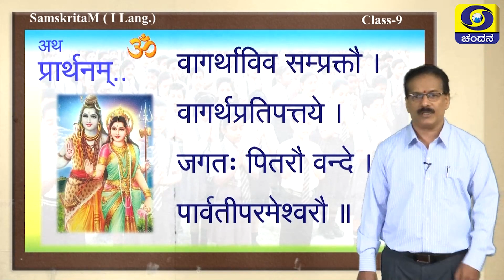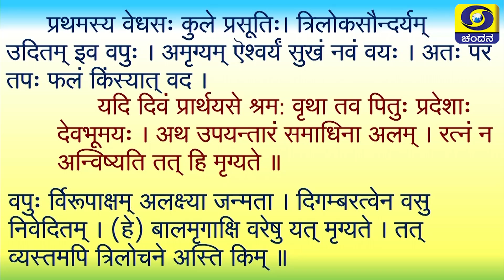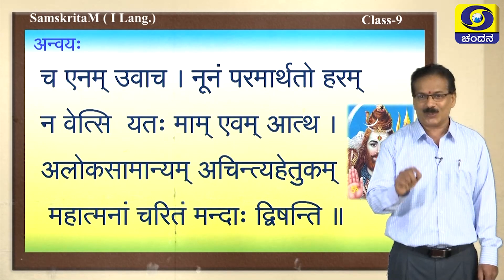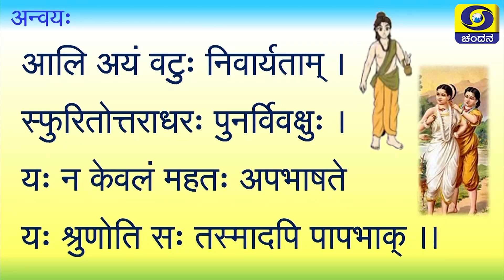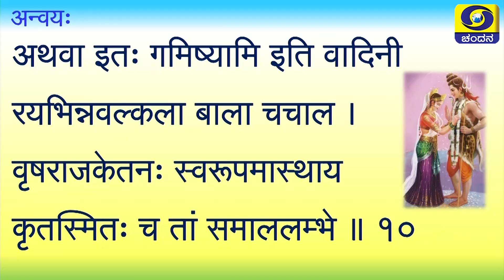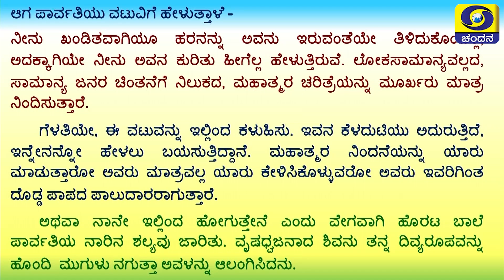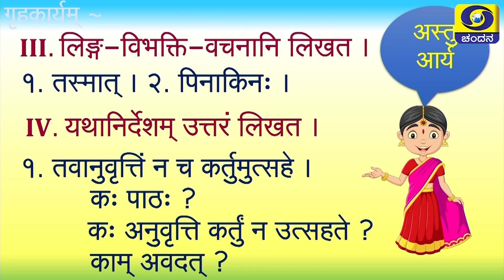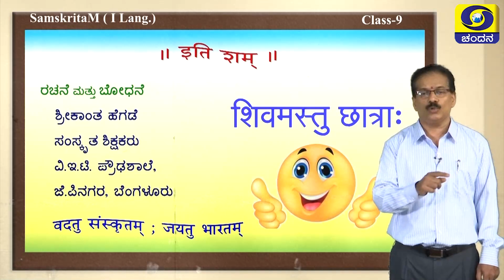9th Class | Sanskrit | Day-72 | 3.30PM to 4PM | 24-11-2020 | DD Chandana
Class 9
Time : 3.30PM to 4PM
Subject : Sanskrit